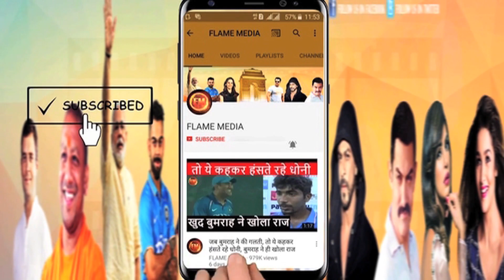धोनी के कारण लड़ पड़े युवराज-रैना.. सालों की दोस्ती झटके में टूट गई..